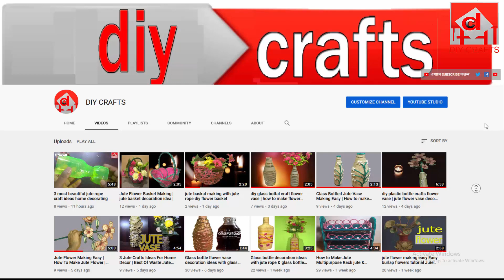jute wall hanging flower vase